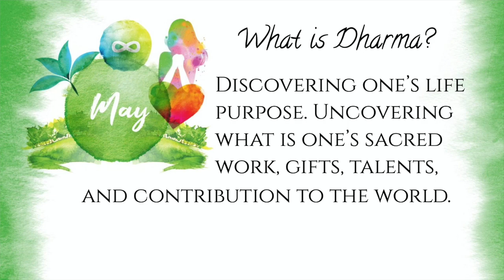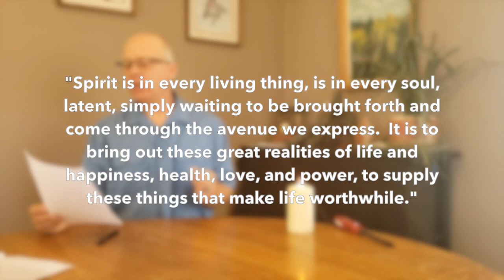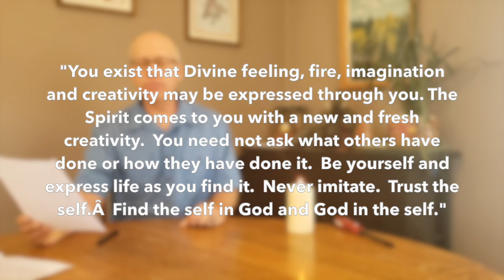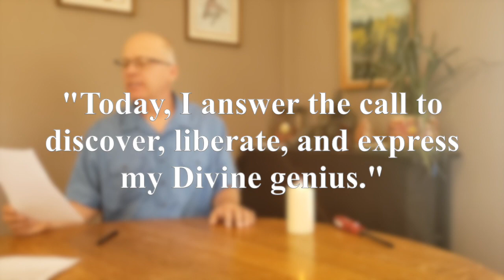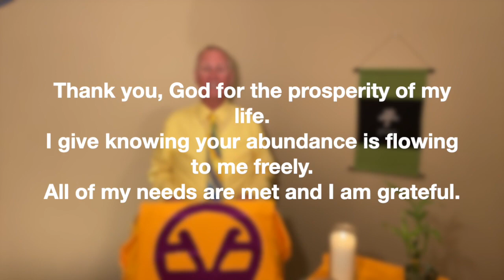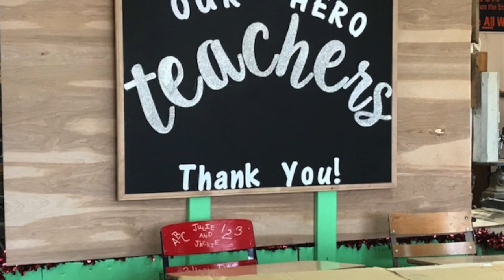The Great Work of Your Life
CSL Sunday Service 5/17/20 - The Great Work of Your Life